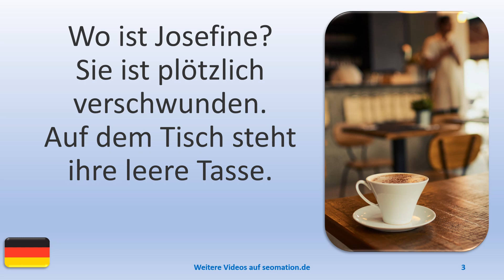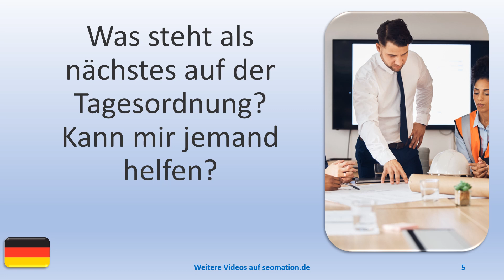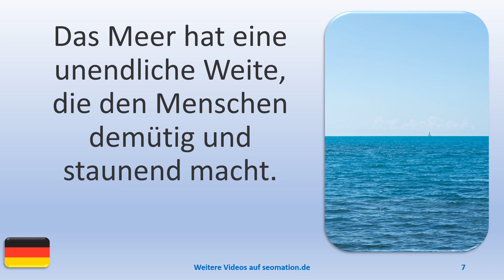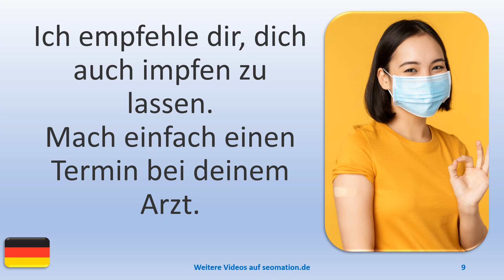▶️7401▶️ Ich lerne Deutsch mit Texten und Bildern in unterschiedlichen Situationen.